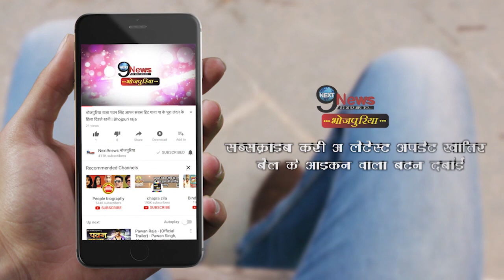पवन सिंह का गाना "पलंगिया सोने न दिया" YOUTUBE पर हुआ वायरल, अब तक मिले लाखो व्यूज